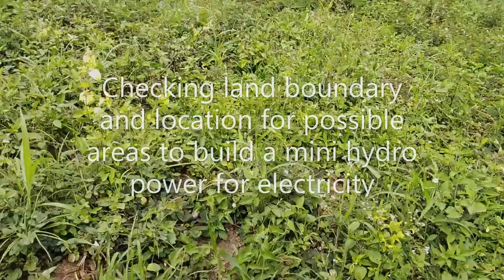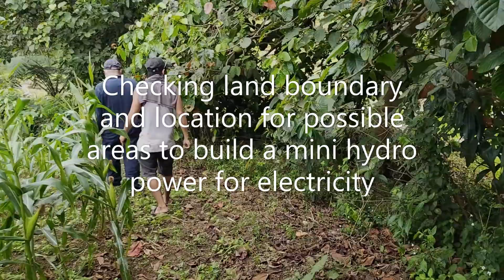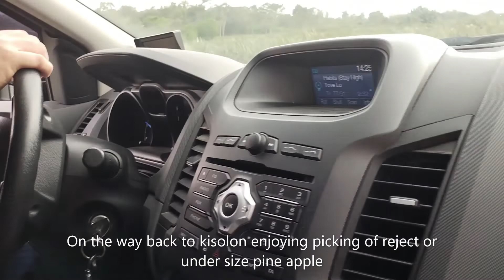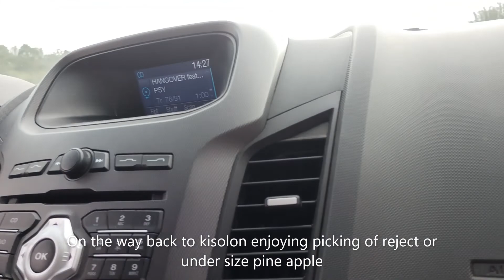Unang Visit sa New acquired farm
Ito yung bagong 1.5 hectares na farm nabili ko kaso loan hehehhe binabayaran ko for 3 years... Gagawa ako itikan ( Duck Poultry) saka Rabittan at free range chicken... Preparation ko for coming early retirement sa abroad inshalla soon.